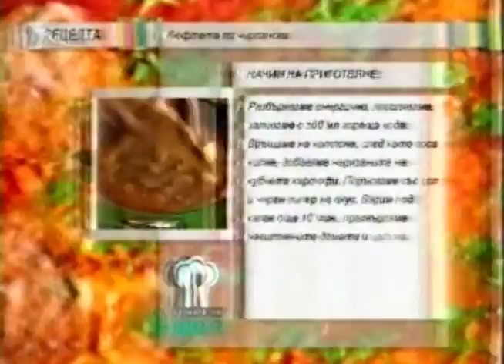Analog TV broadcasting in Bulgaria switching off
Material of the official ceremony of switching off the analog TV signal in Bulgaria with a recording of the last few seconds of analog TV broadcasting. The analog TV broadcasting in Bulgaria began in December 26th, 1959 and was switched off on September 30th 2013 in 11:55AM